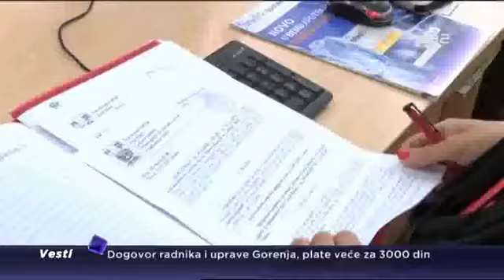FT1P – kako rešiti problem sa “Micom ubicom“?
Koliko puta vam se desilo da vas sa šaltera vrate zbog samo jednog papira? Koliko ste vremena potrošili pribavljajući razne dokumente na šalterima opština? Većinu posla sada će završavati opštine jer su Stalna koferencija gradova i opština i resorno ministarstvo razvili 189 modela administrativnih postupaka.